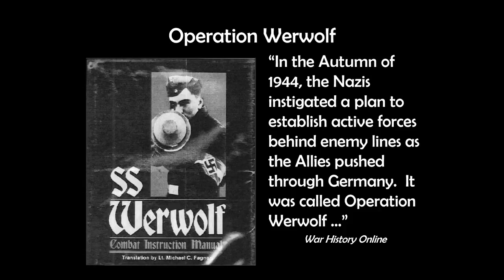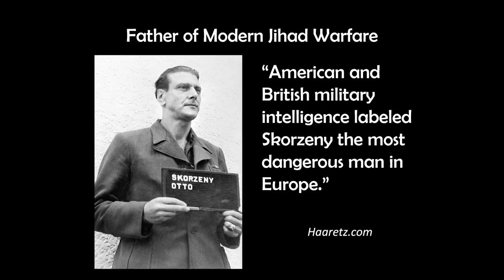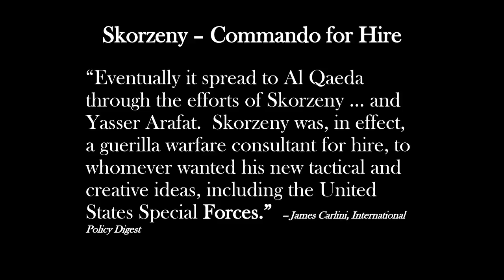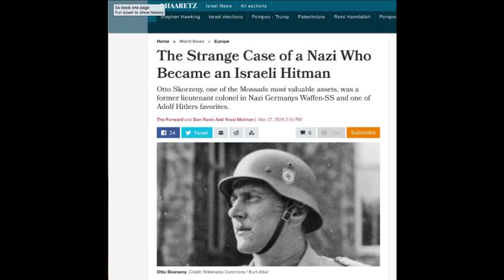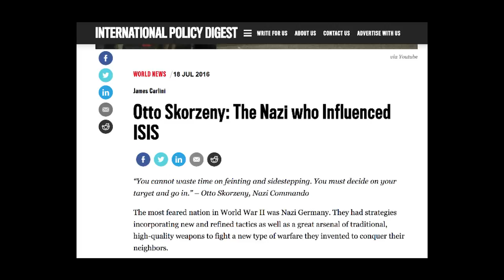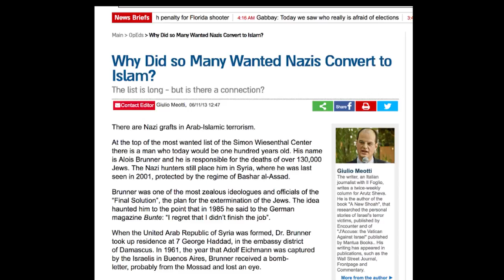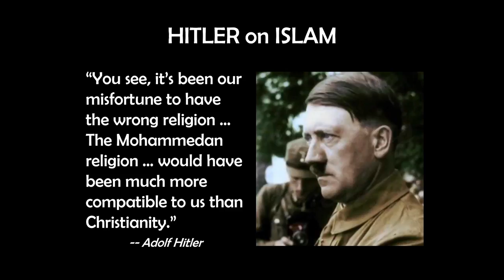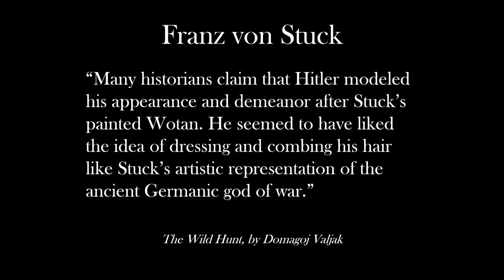10 Chris Pinto Defending the Traditional Text, Part 1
Red River Bible Conference 2018 - Session 10 - Chris Pinto: Defending the Traditional Text, Part 1